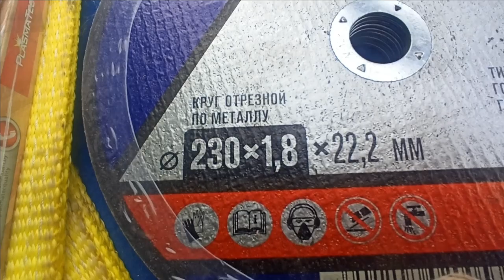сдвоенные (спаренные) колеса для минитракторов, погрузчиков... (мой вариант)